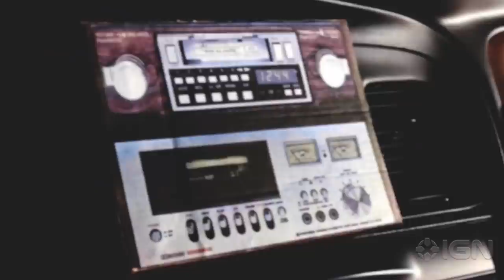Roundabout Trailer 2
Not only does Roundabout feature limousine-spinning action, but there's also a FMV story.